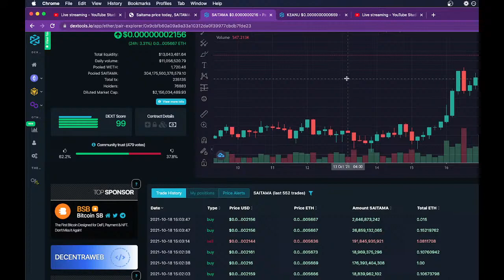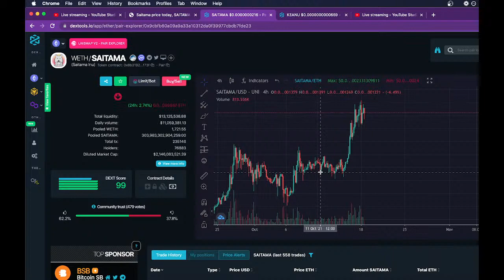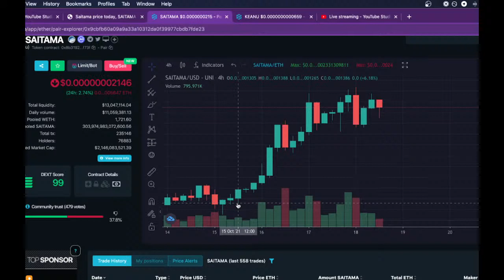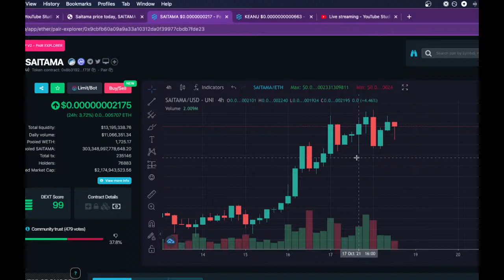Saitama Inu - Hit ATH! - Upwards Trend! - TA! - Price Predictions, What Next?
In today's video, we discuss $Saitama Inu!
We discuss the price increase, what caused it and more!